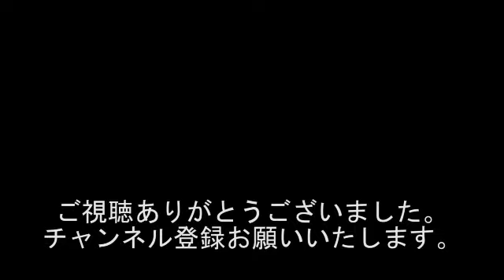ぶっちゃけ、プロレスラーのギャラ!!! / プロレスの団体が多い / オススメの激安ちゃんこ屋 (2016年6月収録）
出演者
黒井博之
百田達人
西山宏和（B168プロレス代表）